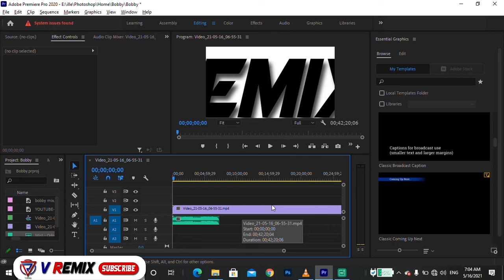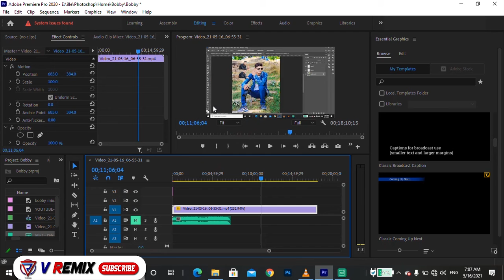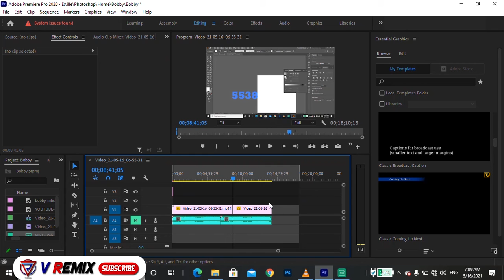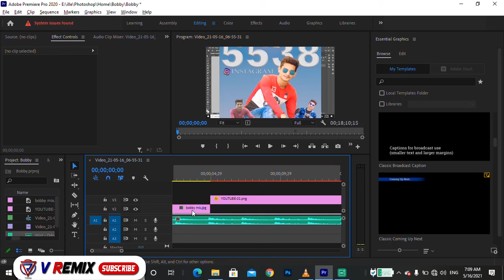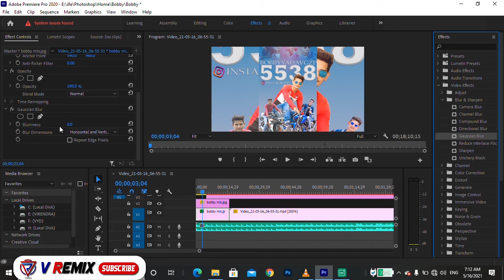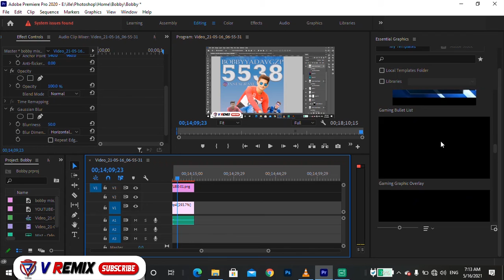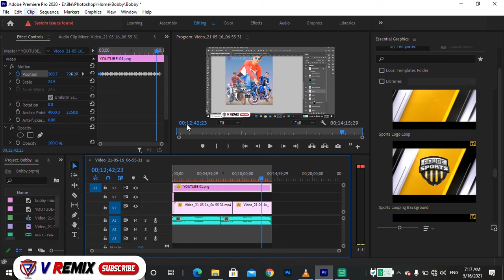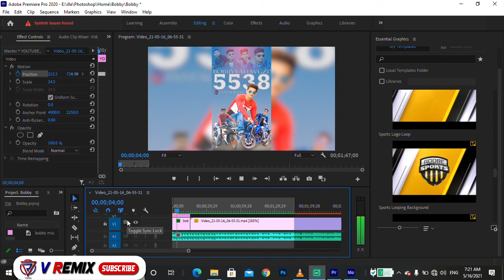edit youtube video in premiere pro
V Remix